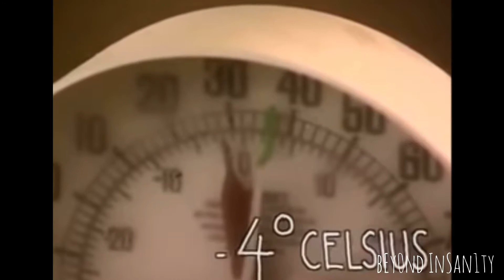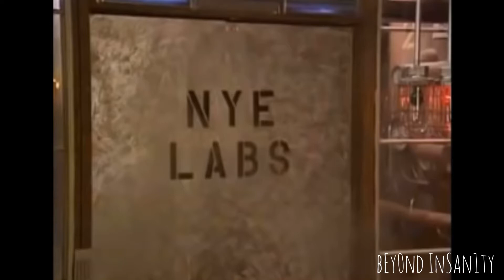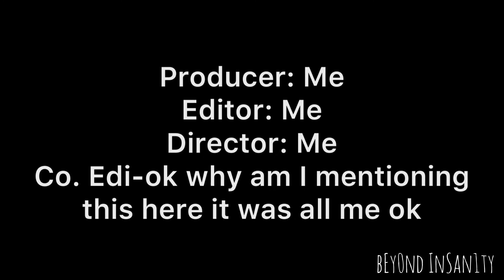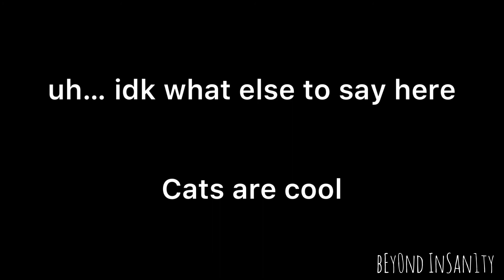Bill Nye YTP: Bill Discovers Mater & Goes Insane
Haven’t done a ytp in a while so I decided to do one, hopefully this one’s better than my last…

Music/Audio Used:
Bill Nye The Science Guy Theme
Chester Cheetah Too Cool To Fool (SNES): Four Corners Zoo
Manuel: Gas Gas Gas
Mega Man II: Bubble Man Theme
George Michael: Careless Whisper
Yello: Oh Yeah
Your Favorite Martian/YFM: My Balls
Masked Wolf: Astronaut In The Ocean
Earthbound: Sanctuary Guardian
Luciano Michelini: Frolic
The Good Hands People of Allstate: Be Cool About Fire Safety Theme
Karl Casey @ White Bat Audio: Last Stop